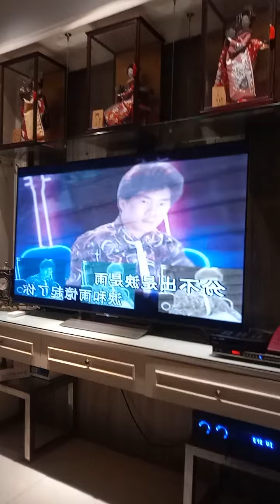Oei Lian Kie 吴莲枝 泪的小雨 December 17, 2020